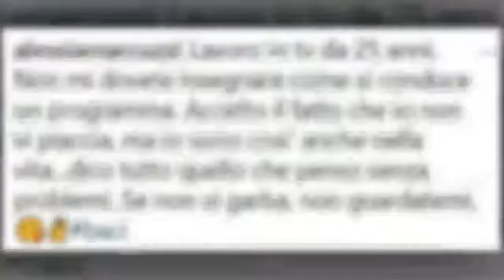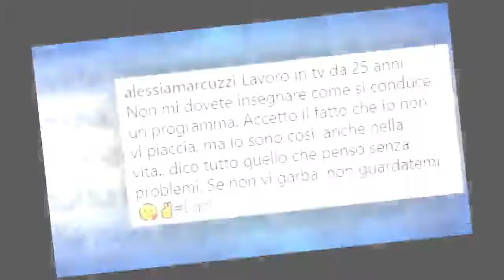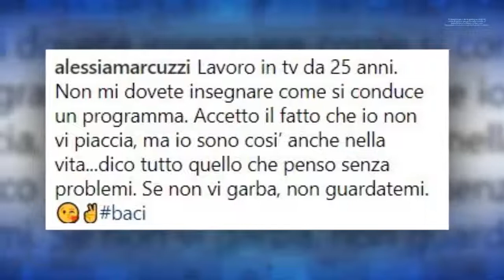Alessia Marcuzzi: “In tv da 25 anni, non mi dovete insegnare....”| STARS NEWS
Il pubblico attacca la conduttrice per la gestione dell'affair Henger-Monte e lei sbotta: "Se non vi garba, non guardatemi"